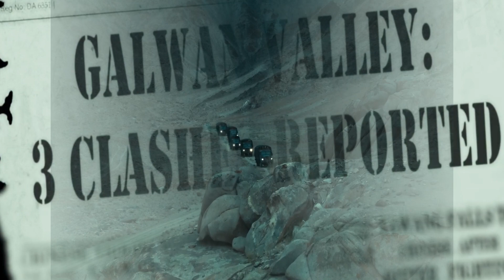1962 The War In The Hills | Official Trailer | 1962 The War In The Hills Teaser | Review | Hotstar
1962 The War In The Hills | Official Trailer | 1962 The War In The Hills Teaser | Review | Hotstar

Presenting the first look of HotstarSpecials1962 - The War In The Hills. An untold story of bravery and courage. All episodes out on Feb 26. Jai Hind!